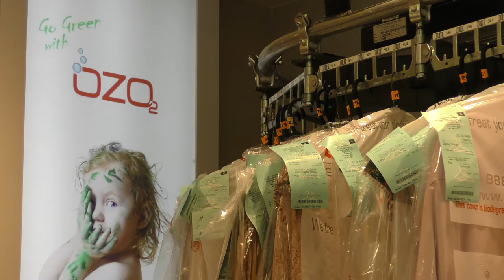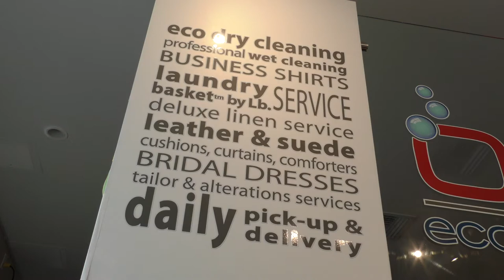OZO2 eco dry cleaner | Braman Motorcars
Club Braman Spotlight Episode 12 segment featuring OZO2 eco dry cleaner.